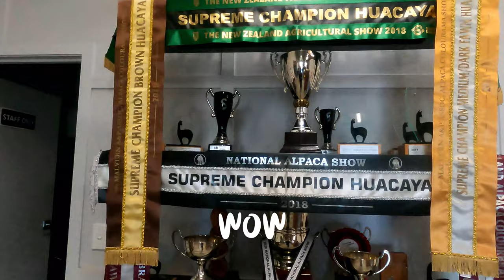My wife found a new love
I surprised my wife with a trip to Christchurch as I know she would rarely take time off work unless it's a life and death situation! Her strong work ethic that stems from her passion for helping others is one of the things I admire about her, and so are her cheerful heart and ability to enjoy small in things in life. We only spent 3 days away from home, but she's found her new love! What a privilege to experience cuteness amidst chaos. The video was filmed under COVID-19 alert level 1 while taking precautions and safety measures. Keep safe everyone!